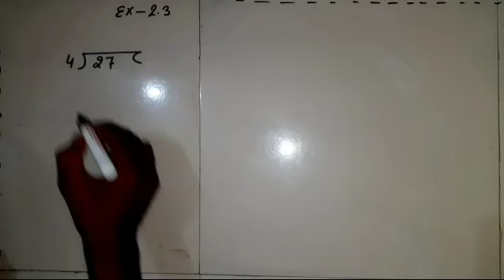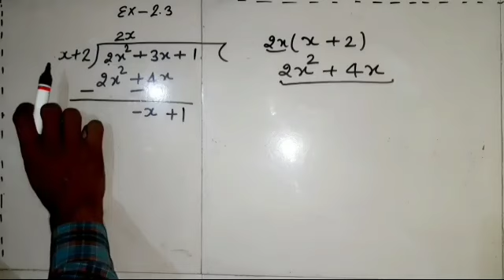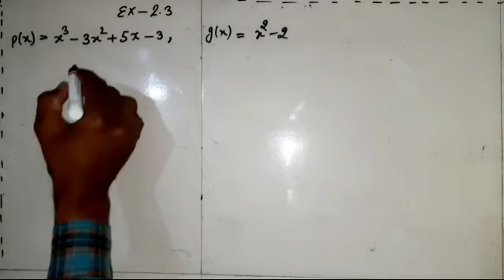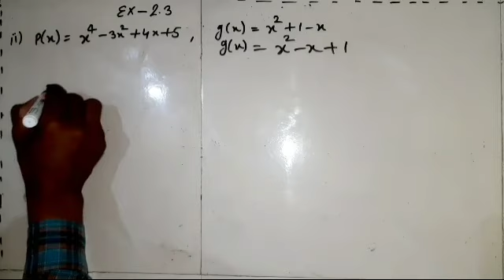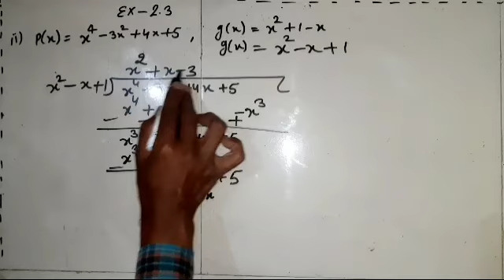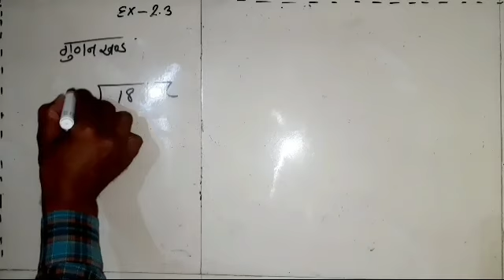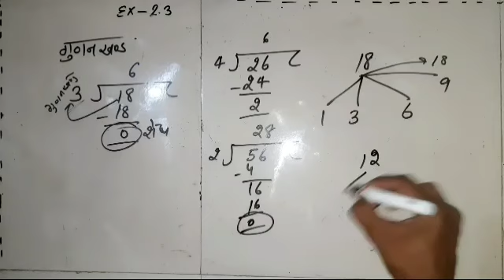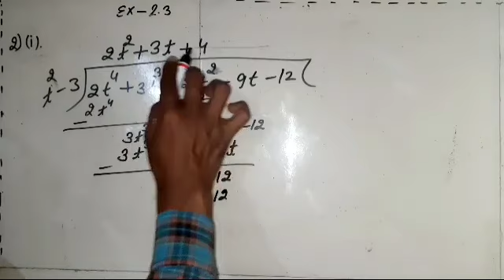Class 10th Exercise 2.3 Question 1& 2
Class 9th maths by Rakesh Yadav sir